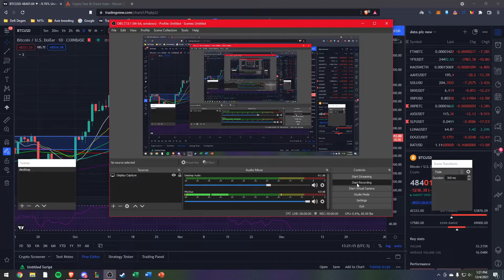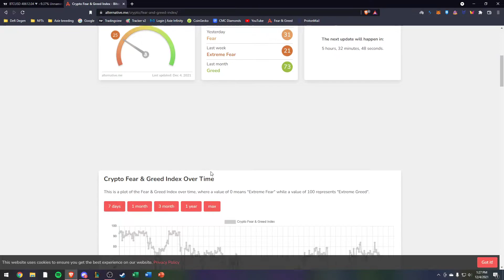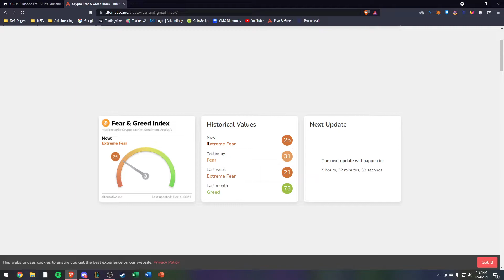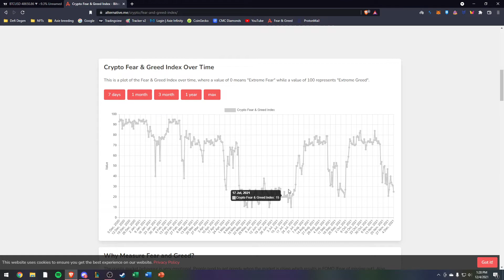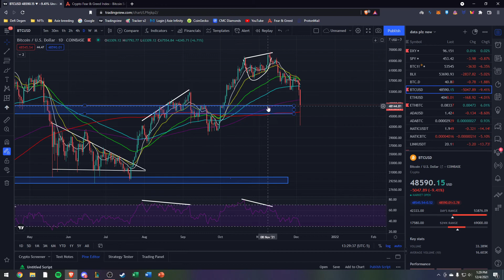Bitcoin Analysis: Did you get scared? | Bitcoin's next move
Nothing here is financial advice. This content is solely for informative and educational purposes.

Public CGC Discord: Discord.gg/catgirlcapital